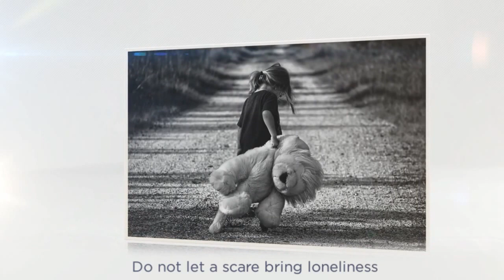Security Cameras Centennial CO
We offer the top surveillance camera monitoring systems in CO:
Effortlessly is compatible with your own ADT Pulse® wireless network by means of the Camera Assistant
Takes crystal clear, razor sharp visuals in a gray and perhaps low-light ambiance
Video Activity Detection enabled
Light Sensor for evening time vision
Observe your video footage in various formats
Wireless wi-fi secured access comes with fantastic monitoring and complex wireless data encryption
The stand / wall surface bracket holds the surveillance camera neatly into position
Home Security System (ADT)
Your home and your life require compromised security. Leave it to us experts can set up sensors on your doors as well as windows that are connected to alarms. Thanks to this, you can keep your anxiety level down and keep burglars out. These days, you can arm your security system from anywhere just by utilizing the features of your cell phone, tablet or PC. As Well as keep an eye on the status of your security as easily as you check your email or messages. By using home security system, you can control the activation and deactivation of the alarm, be notified about broken alarm as well as set alarms so that the system can give you alerts to re-arm it.
Home security system:
At the point when searching for a home security system, consider the things you need to protect, for instance, kids, pets, and valuables. All providers give you a standard level of coverage, while some offer extra features too. The best home security frameworks help you viably ensure your home by offering an assortment of alerts and services to monitor  easily, an expansive variety of security gadgets, and client help line  services.  The essential features of a home security system are- alarm for various emergencies, equipment and security devices, monitoring services and helpline facilities by the organization. An active security system secures all that you hold, offers you a feeling of safety and provides genuine serenity. A strong system makes it easy to communicate with the security company while you're away.
Hidden Security Camera:
Hidden Security Cameras are the best to protect your house and valuables from thieves and intruders. They are designed to always keep an eye on your belongings in a very effective way. They are designed in such a way that they easy to install and remain concealed in the environment. Hidden cameras are the best to keep an eye on the behavior of jobholders. The indoor, outdoor, wired and hidden cameras are simple to set and utilize, and many come with new features A few models record videos to a built-in DVR for a complete security solution.
Surveillance Camera:
Video surveillance is the use of camcorders to transmit a signal to a particular spot, on a limited number of monitors. Though all camcorders fit this definition, the term is frequently coined to those utilized for observation of areas, which require checking, for example, banks, club, airplane terminals, army bases, and accommodation stores. While low-quality household packs are not expensive, but the installation of the surveillance camera by experts and its maintenance is expensive. In spite of the fact that capacities change from gadget to gadget, home surveillance cameras permit you to screen what's happening in your home through live or recorded video. In any case, not all cameras are made similarly. Some have alerts or can send you notifications when they find difference in action, some offer two-way sound, some are intended to screen your infant, and a few even double as full-on home computerization centers.
Conclusion
With the advent of modern technologies, the opportunities to safeguard your life and property are easier than before. Thanks to the service of home security systems, hidden camera and surveillance camera, you’ll never have to feel unsafe again!
lite Denver Home Security
10180 E Colfax Avenue
Unit 203-1035
Aurora, CO 80010
Extras:
apartment security systems
alarms security
security at home
home alarm companies reviews
home video security
home alarm monitoring service
security alarm installation
home security service reviews
ge home security systems
best alarm system for house
burglar alarms monitoring
review of security systems